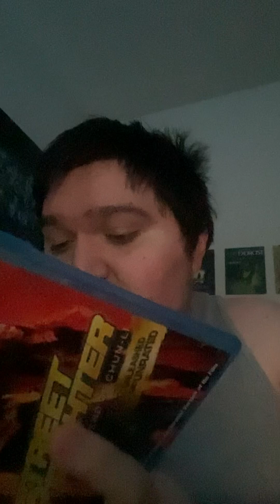Street Fighter The Legend of Chun-Li (2009) Blu Ray unboxing